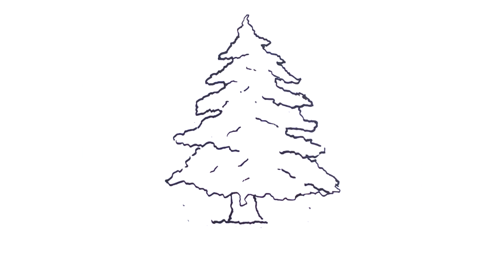How To Draw An Evergreen Christmas Tree 🦋 Easy Drawings For Kids